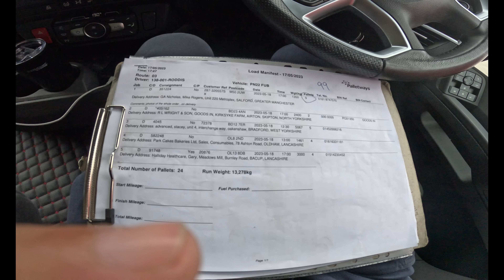My mistakes as a HGV Truck Driver - How to Plan Your Routes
In this video, I'm going to teach you how to avoid the biggest HGV truck driver mistakes. By following these simple tips, you'll be able to plan your route with ease and avoid any accidents.

 Trucking is a dangerous business, but by following these tips you'll be able to avoid some of the common HGV truck driver mistakes. By planning your route carefully, you'll be able to avoid potential accidents and keep yourself and your crew safe!

we're going to be discussing the biggest HGV truck driver mistakes. We'll cover topics like what to do if you get lost, how to plan your route, and how to avoid dangerous situations on the road.

If you're a truck driver or thinking of becoming one, then this video is for you! We'll discuss the biggest mistakes made by HGV truck drivers, and how you can avoid them. By the end of this video, you'll have a better understanding of how to plan your routes and avoid common trucking mistakes.

 we're going to discuss the biggest mistakes truck drivers make when planning their routes. From not paying attention to the map to not taking into account the traffic, these are the mistakes that can seriously jeopardize your HGV trucking career.

So if you're thinking of becoming a truck driver, make sure you watch this video and learn how to avoid these common mistakes. By doing so, you'll have a much smoother ride and be able to achieve your trucking dreams!